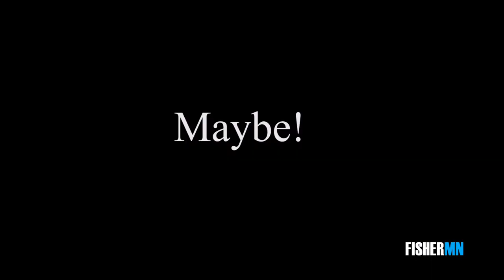FisherMN Report 6/19 to 6/23 2017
Friends and family week, 4 Minneapolis Metro and East/Northeast Metro area lakes. Twin Lake, Big Marine Lake, Forest Lake and Rush, Goose, Fish Lake area.